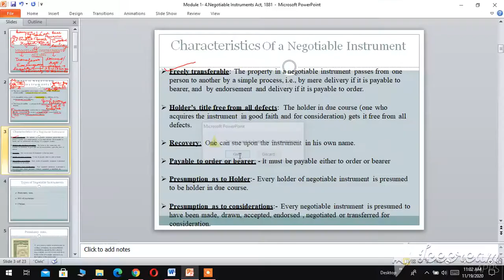MB104 - Legal Environment and Constitutional aspects - 36- 19th November 2020 -Dr. Lata Rani